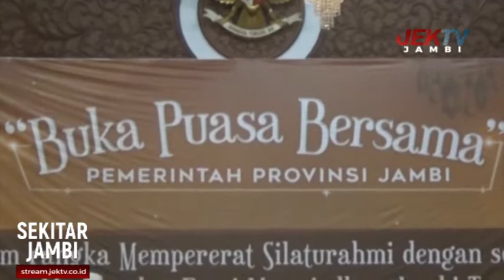FACHRORI BUKA PUASA BERSAMA KAUM DUAFA DAN TUKANG OJEK